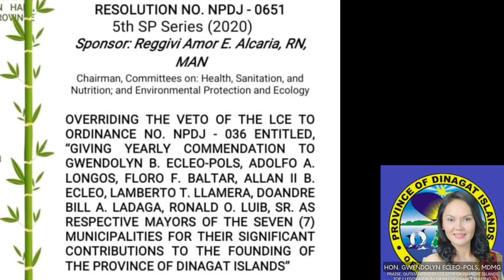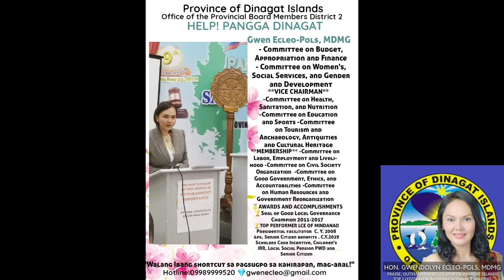THANKS FOR THE TRUST AND PRAYERS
All my love to each and everyone 🌹🌹🌹

Thanks to Reone Mas-ing Mamalas and Wowie and company for this amazing composition and music arrangement.